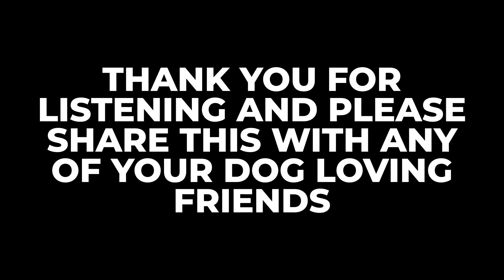Feed Real Institute | S5E15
In this episode of the Canine Culture Podcast, host Brittany sits down with Kay Stewart from the Feed Real Institute to explore the world of fresh feeding for dogs. With a background in biomedical research and a passion for dogs, Kay shares her journey from academia to advocating for real food diets for our furry friends.
Kay discusses the mission of the Feed Real Institute, which aims to educate dog owners and professionals about the benefits of feeding dogs real, fresh food. From transitioning kibble-fed dogs to understanding the nutritional needs of each individual dog, Kay emphasizes the importance of meeting dogs where they are and tailoring their diets accordingly.
Listeners learn about the Feed Real Institute's educational offerings, including courses for both dog parents and veterinary professionals, as well as hands-on workshops and a wealth of informative articles on their website. Kay highlights the institute's unique approach to empowering dog owners to make informed decisions about their pets' diets, whether it's incorporating fresh food as toppers or fully transitioning to raw diets.
The episode concludes with a sneak peek into the upcoming Feed Real Summit, where experts in dog wellness and longevity will share their insights and expertise. From practical tips on sourcing ingredients to understanding the nuances of a dog's digestive health, this episode offers valuable information for anyone interested in optimizing their dog's nutrition and well-being.
⁠Dog Food Calculator⁠
About Feed Real Institute:
The Feed Real Institute is an organization that provides dog owners with information on canine nutrition. They offer courses for dog owners to learn about fresh feeding, as well as a professional nutrition course for veterinarians and other canine professionals. The Feed Real Institute also offers tools and resources, including a free calculator, DIY workshops, and fresh food bowls.
Follow Feed Real Institute:
⁠⁠Feed Real Website⁠⁠⁠⁠⁠⁠⁠⁠⁠⁠⁠⁠⁠⁠⁠⁠⁠
Shop Our Store! With every purchase, 15% of the proceeds each month are dedicated to supporting a rotating selection of rescues or nonprofits devoted to improving the lives of dogs in need.